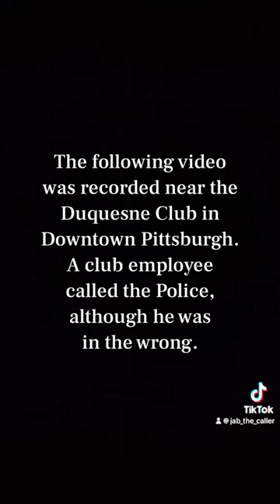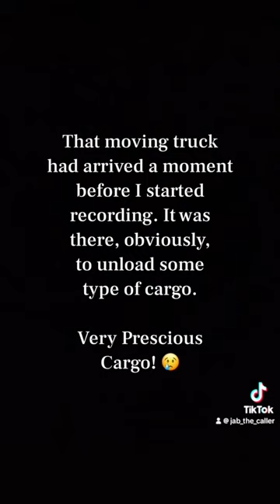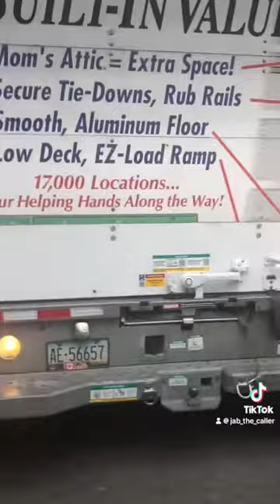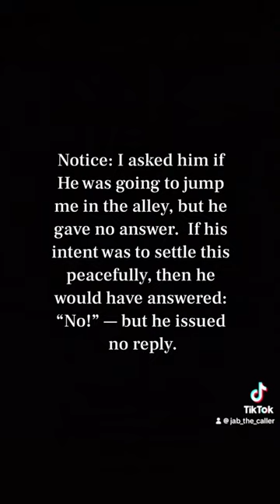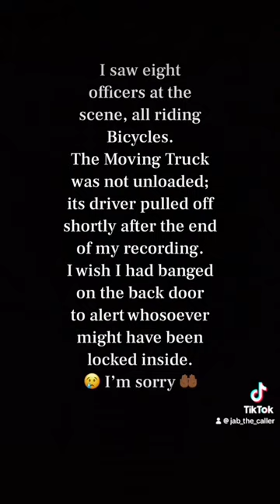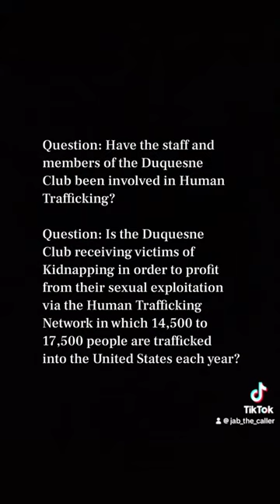Possible Human Trafficking In Pittsburgh At The Duquesne Club